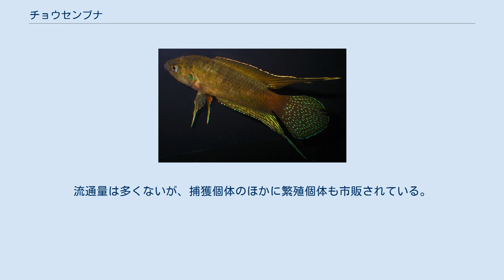チョウセンブナ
チョウセンブナ（朝鮮鮒、Macropodus ocellatus）は、スズキ目オスフロネムス科の淡水魚の一種である。
別名、ジシンブナ、トウギョ。
 全長5-7cm。
体は側扁している。
背鰭、尻鰭の基底は長い。
尾鰭の後縁は丸みを帯び、鰓蓋後縁に青色斑がある。
産卵期のオスは、背鰭、尻鰭、尾鰭が著しく伸び、全ての鰭が青の美しい婚姻色となる。
 中国の長江以北アムール川以南および朝鮮半島西部に自然分布している。
 日本国内では新潟県、長野県、茨城県、岡山県などに棲息している。
1914年（大正3年）に朝鮮半島から移入されたが、1917年（大正6年）に飼育個体が洪水によって流出した。
1937年（昭和12年）の調査では南東北から岡山県にかけての12都県で棲息が確認されたが、その後都市化や圃場整備により棲息数を減らしている。
 本種は水田や用水路、平野部の池など、止水か流れが弱い環境に生息している。
後述するように水面に巣を作る性質があるため、流れが速い川などでは繁殖が難しい。
 繁殖期は6-7月。
オスは浮草の間に口から泡を出して巣を作る。
オスとメスは腹を上にして産卵、放精し、卵と稚魚はオスが保護する。
 本種はベタやタイワンキンギョと同じようにラビリンス器官をもち空気呼吸ができるため、溶存酸素量の少ない水でも生活できる。
 食性は主に、動物プランクトンやアカムシ、イトミミズなどを食す。
 観賞魚として飼育されている。
流通量は多くないが、捕獲個体のほかに繁殖個体も市販されている。